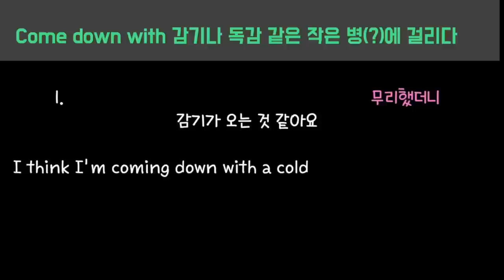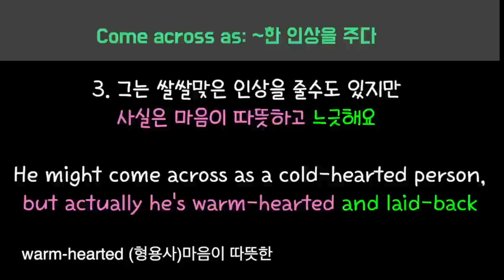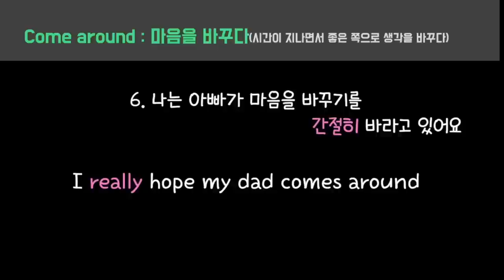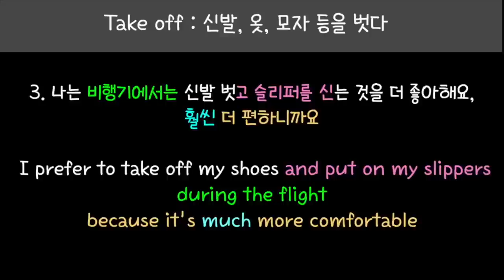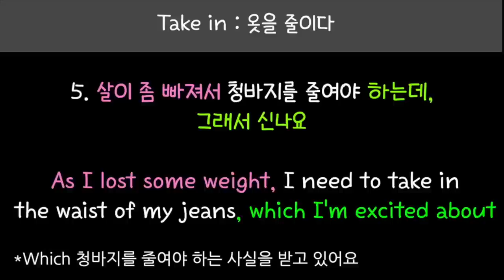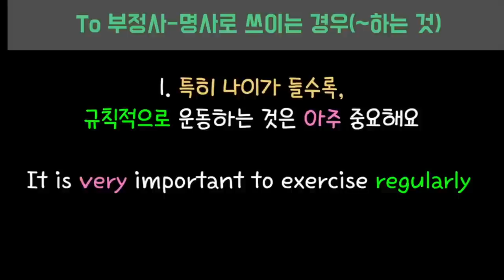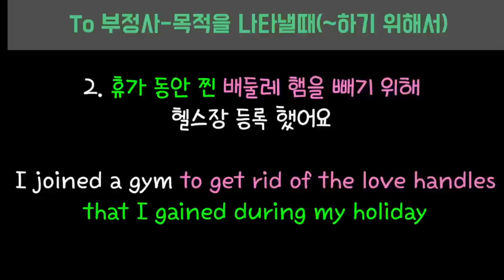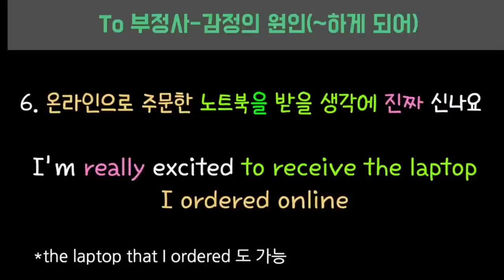[로지스쿨]영어 문장 늘리기 너무 쉽잖아/ 몰아듣기 13탄